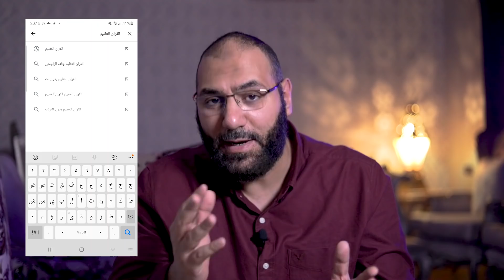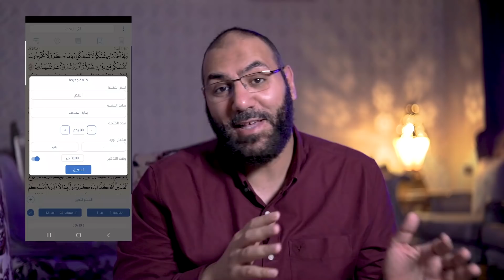٤ أخطاء في تلاوة القرآن الكريم ممكن تضيع ثوابك كله | أمير منير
رابط تنزيل الهواتف الأندرويد

رابط تنزيل الهواتف apple